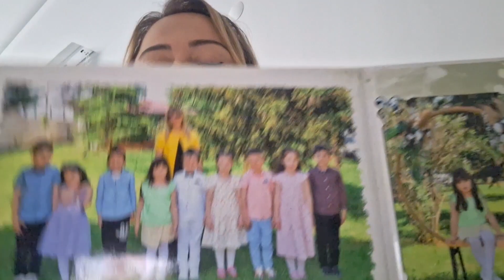ANNEM BENİ KANDIRDI BENDE KANDIM❗️ANNEM ALDIKLARINI YANLIŞ ALMIŞ NEVRESİMCIYE SİTEMİ